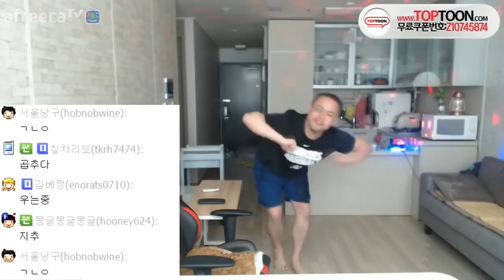【도아♣하이라이트】 여캠? 엽캠? 그래도 도아는 엉덩이쥐~! 도덩이 매력에 빠져볼래?!